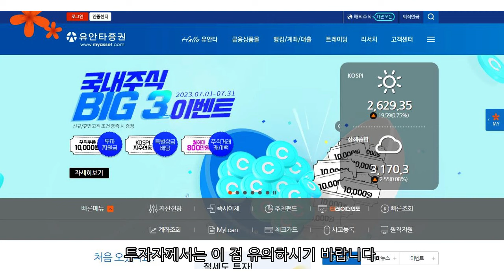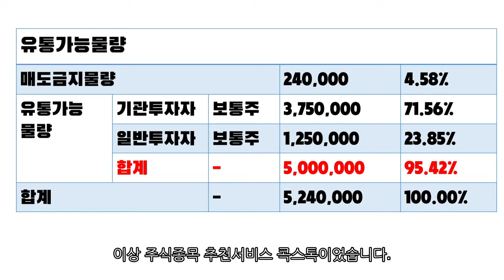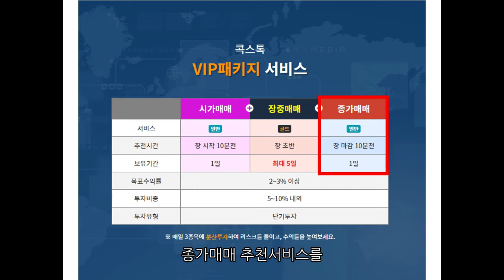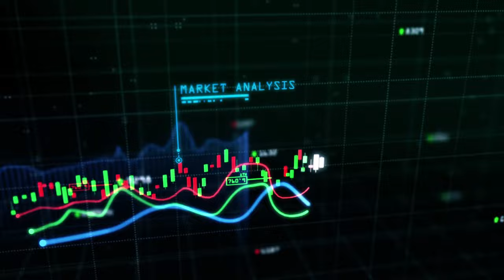[콕스톡] 유안타스팩11호 공모주 청약(8.22 ~ 8.23)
■ 서비스안내 ■

■ 구독안내 ■

1. 금액 및 기간

2. 무료체험

[상품안내]
▶ 서비스: 시가매매·종가매매, 공모주알리미
▶ 대상: 소액투자자 추천 !!
▶ 금액: 22,000원(VAT포함)

▶ 서비스: 단기/스윙
▶ 대상: 중급자 추천 !!
▶ 금액: 220,000원(VAT포함)

▶ 서비스: 시가+스윙+종가
▶ 대상: 바쁜 직장인 추천 !!
▶ 금액: 990,000원(VAT포함)

[4. 전문가 강의서비스]
▶ 서비스: 온라인 강의
▶ 대상: 초보·직장인 추천 !!
▶ 금액: 99,000원(VAT포함)
▶ 별매: 주식 투자 백서(전자책) 220,000원
※ 온라인으로 진행되는 주식전문가의 강의 서비스입니다.
※ 구매 직후부터 30일간 구매화면에서 이용이 가능합니다.

[5. 주식 전자책서비스]
▶ 서비스: 주식 투자 백서
※ 주식 투자 백서는 PDF형태로 제공되는 전자책 서비스입니다.
※ 구매직후 구매화면에서 7일간 다운로드가 가능합니다.
이용에 참고하시길 바랍니다.